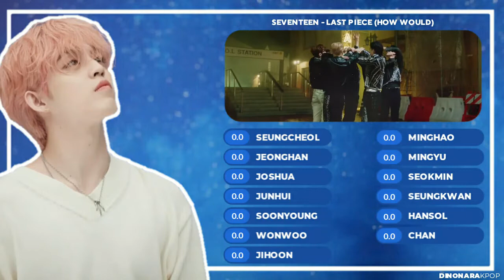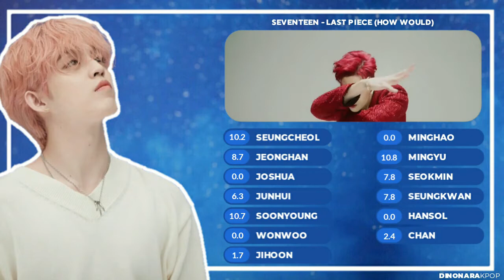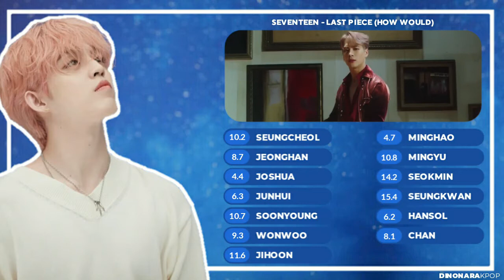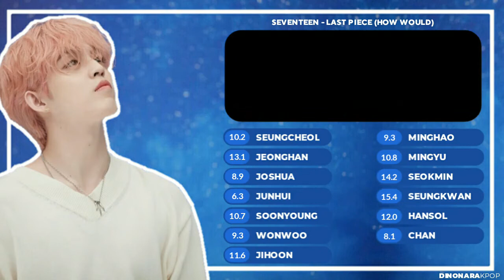How Would Seventeen(세븐틴) sing Last Piece by Got7(갓세븐)